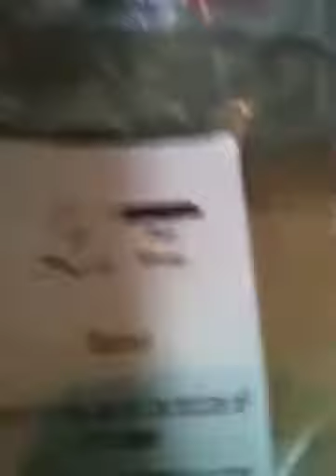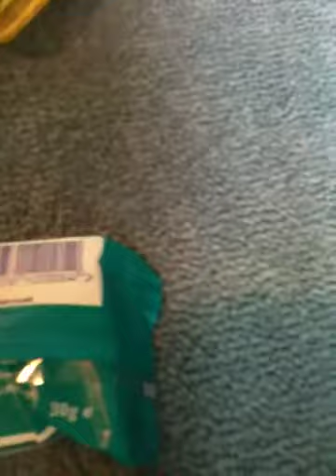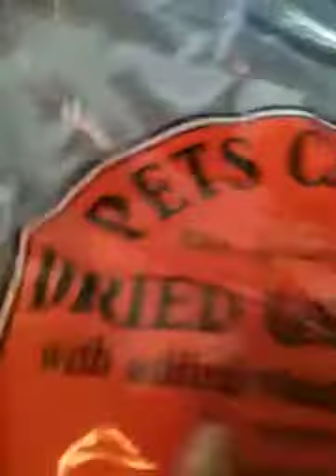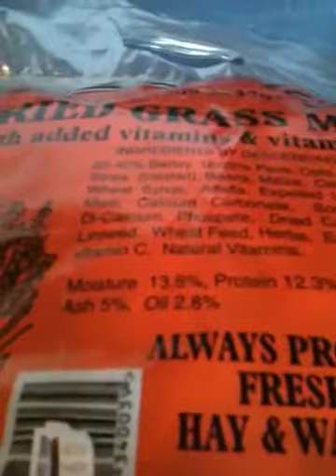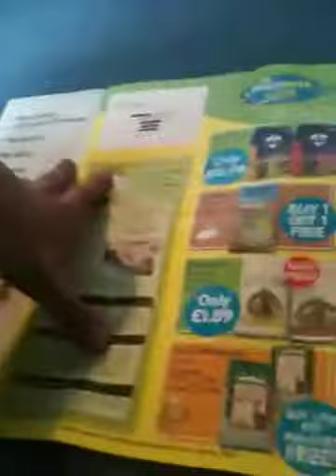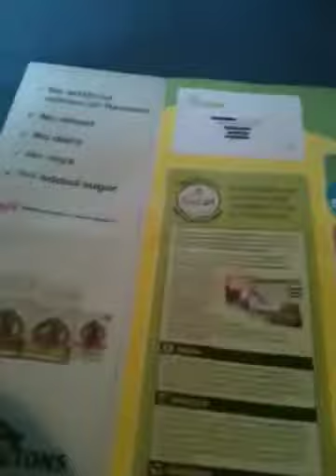Small haul! [piggiepigpigs]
Yes i put piggiepigpigs in the name to  more views!
So yeah... Haul(: